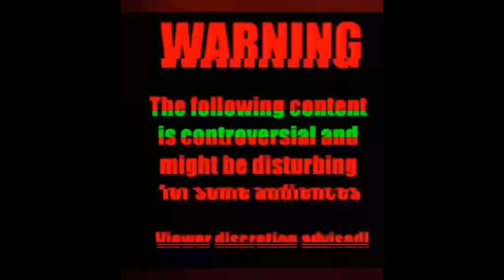Difernt's World 👸🏾🌏🧘🏾‍♀️🕉 (Podcast🎙🎧🎙🎧) Vlog-"WITH THE 💩💩💩 PODCAST" Podcast Audio Interview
👋🏻👋🏼👋🏽👋🏾👋🏿Hey Everyone,

For today's vlog in Difernt's World 👸🏾🌏🧘🏾‍♀️🕉 we're dropping our audio interview. I did with the dynamic host 👑Mr. DC of the "WITH THE 💩💩💩 " podcast I want to share with you all our collaboration of in h how we chit chat about being with the 💩💩💩, my business, and so much more!

Difernt's World👸🏾🌏🧘🏾‍♀️🕉
Come & Learn

Be sure to check out DC's dope podcast on all available platform(s) for our original interview and be sure to show him some love.